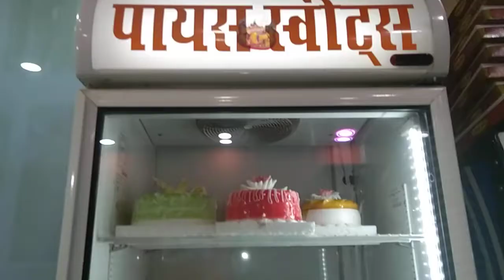Payas sweet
madhubani Payas sweet